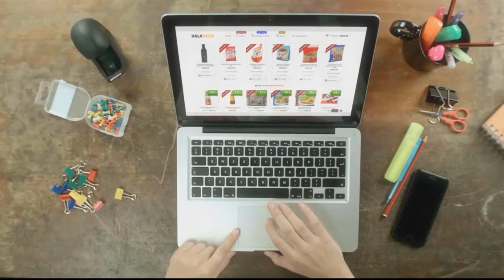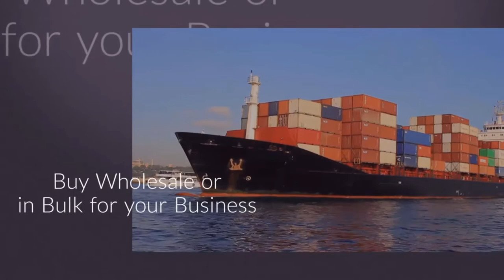Buy at Haladeen Global Halal Markets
Buying Halal Products and Services at Haladeen is easy.